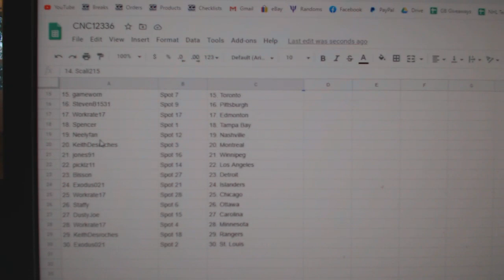Team Randoms - C&C GB #12,336